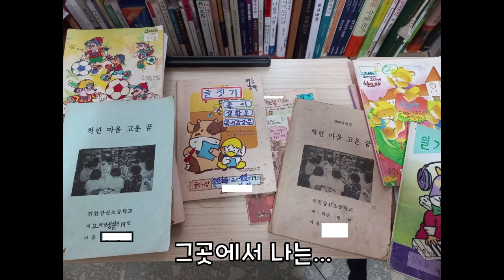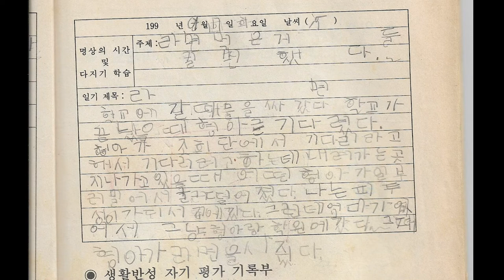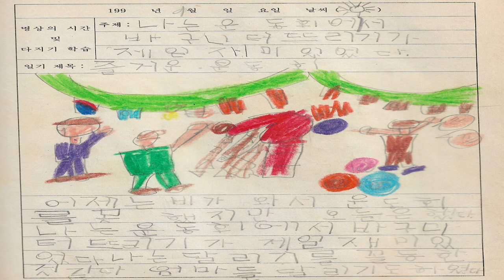90년대 초딩의 그림일기2 운동회편(96.9.15~9.20) / old korean boy's diary)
00:00 인트로
0:22  꼬마펭귄
1:01 라 면
1:50 그레이트 놀이 청청파워! 썬더썬더
2:44 운동회 망쳤다
3:09 즐거운 운동회

Broccoli On My Plate - The Green Orbs
Twirly Tops - The Green Orbs